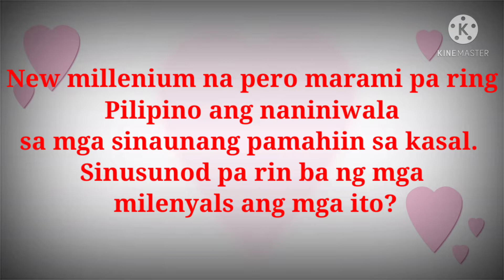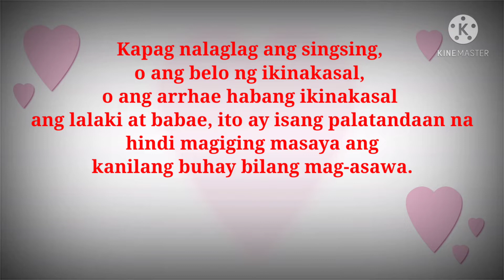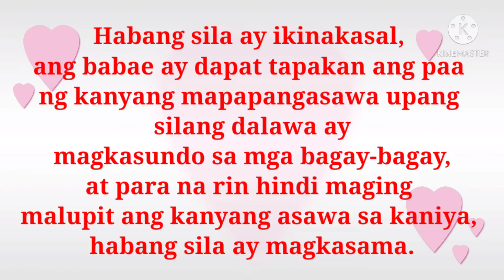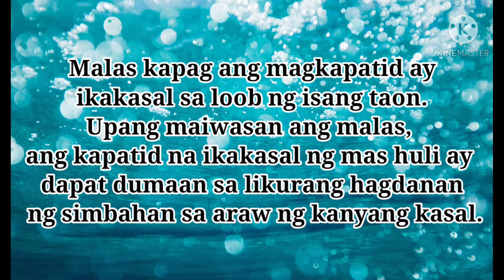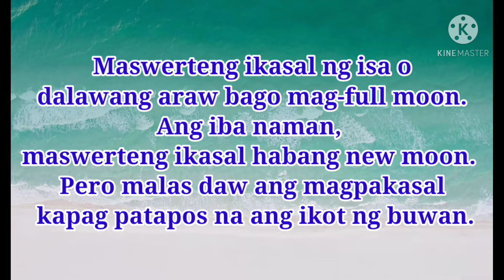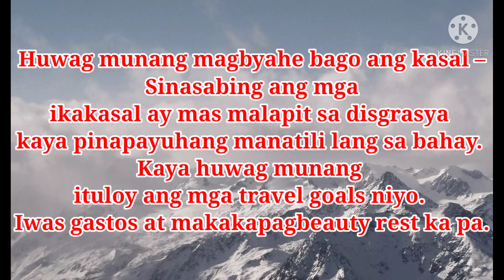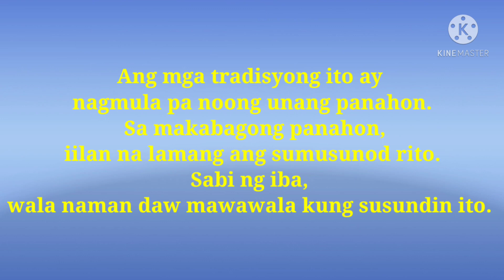Gawin ito bago ka Ikasal | Mga Pamahiin Sa Kasal Na Dapat Iwasan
pamahiin sa kasal at patay
pamahiin sa kasal ng mga ilokano
pamahiin sa kasal ng mga igorot
pamahiin sa bagong kasal
pamahiin sa kasal sa ibang bansa
pamahiin sa abay sa kasal
pamahiin sa singsing sa kasal
pamahiin sa kandila sa kasal
pamahiin sa kasal ng mga pilipino
pamahiin sa kasal at paliwanag
pamahiin sa mga abay sa kasal
pamahiin sa kasal sa batangas
pamahiin sa petsa ng kasal
pamahiin sa pagpili ng petsa ng kasal
pamahiin sa kasal sa pilipinas
pananaliksik tungkol sa pamahiin sa kasal
pamahiin sa kasal sukob
pamahiin tungkol sa kasal
10 pamahiin sa kasal
20 pamahiin sa kasal
5 pamahiin sa kasal